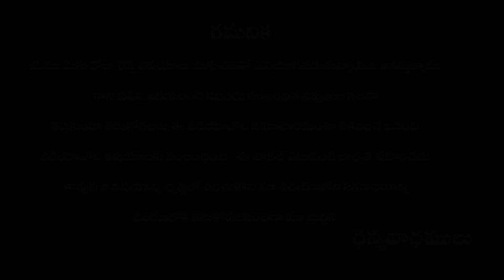కలబంద జ్యూస్ తాగడం వల్ల ఇన్ని ఉపయోగాలు ఉన్నాయనితెలిస్తే అస్సలు వదిలిపెట్టరు|vasavi tv|aloevera juice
Title: కలబంద జ్యూస్ తాగడం వల్ల ఇన్ని ఉపయోగాలు ఉన్నాయని తెలిస్తే అస్సలు వదిలి పెట్టరు   ||vasavi tv|kalabandha uses